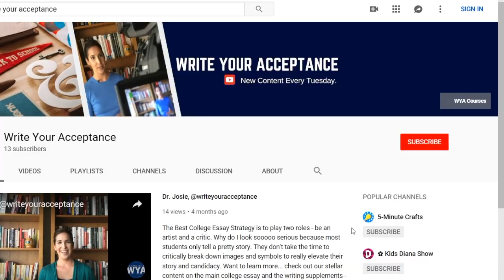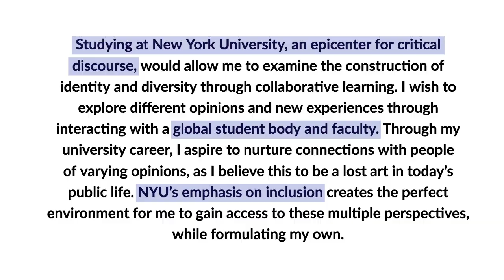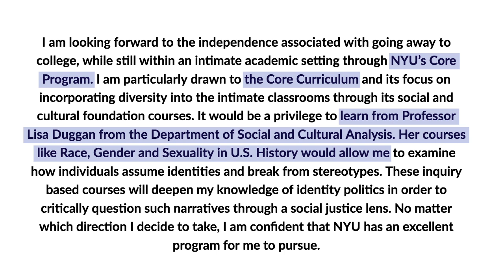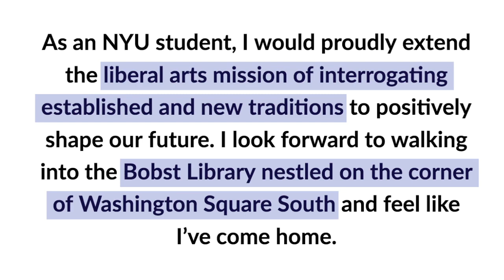Why NYU Essay (READING ACCEPTED STUDENT'S ESSAY!!!)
Why NYU Essay (READING ACCEPTED STUDENT’S ESSAY)// The Why NYU Essay has four major requirements you should hit. Why NYU essays that worked are deep dive research of how the school, the academics and the social environment will be a great fit for you meaning this why nyu supplement, like other supplemental essays contains very specific detail about 4 aspects of university living. Unlike the coalition app essay or the common app essay prompts, this text is less who you are and more how you will adapt to their institutional culture both within and beyond the classroom. In today’s video, I share why nyu essay examples from students happily calling NYU home right now. This college essay tutor not only lived and thrived there for two years (attaining a Master’s in Literature) but after reading and helping students research thousands of why nyu supplement essay examples, I guide you through the process. Why NYU means they want to know why they are above any other option or school you are applying to. How to write a why college essay that works is directly linked to how well you get to know the school through research. Any great why nyu sample essay will reveal that the student dedicated time and effort to research, visiting the campus and talking to Write Your Acceptance experts like me!

Here, I will show you how to first organize your why nyu supplement essay example into four steps; my strategy also works for other why did you choose this college essay sample. These types of college essay prompts have a formula I share. After writing this one version, you can borrow the template to plug in other why us college essay examples. Also don’t leave without watching other videos on common app essay examples to guide you through the main essay. As a college essay tutor, let me remove all the stress of these essays and other common app essay topics, and let’s start to write your acceptance.